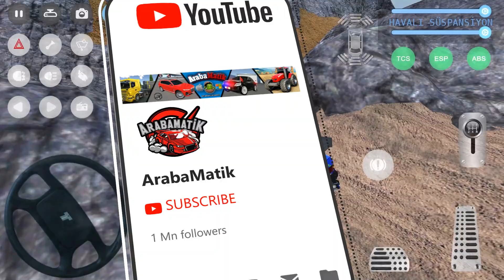Modifiyeli Şahin (TOFAŞ) Offroad Araba Sürme Oyunu || Offroad Araba Oyunu #24 - Android Gameplay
Diğer oyunlarımızı;

 İyi seyirler.
ArabaMatik

OYUN HAKKINDA ( GAME INFO )

Şahin park etme ve drift oyunuyla gerçekçi şahin keyfini yaşa. Tofaşını dilediğin şekilde modifiye yap. Yanlayarak eğlen !!!

- Garaj : Dilediğin rengi, istediğin jantı, rüzgarlığı ve egzozu seç. Cam filmini beğendiğin gibi yap, plakanı yaz, dilediğin çıkartmayı yapıştır. Air süspansiyon ile aracını istediğin gibi bas, neon lambanı ve hoşlandığın kornayı tak. Camlardaki yazılarını belirle, kamber ayarını yap ve dilersen aracını kapla. Karlık, anten, tavan bagajı, kaput havalandırması ve koruma barı gibi detaylı modifiye seçeneklerinden istediğini al. Arabanın özelliklerini geliştir. Şoförünü seç ve dilediğin modda gazla.

- Serbest mod : Devasa şehirlerde dilediğin gibi gezip istediğin gibi yanlayabilir , lastik yakabilirsin. Akan trafikte heyecan dolu hareketler sergileyebilirsin.

- Kariyer modu : Tüm trafik kurallarına uyman gerekiyor, ışıklarda beklemelisin, şerit ihlali yapmamalısın. İstenilen yolu takip ederek arabayı belirlenen noktaya sürmelisin.

- Park modu : Sana verilen sürede engellere çarpmadan istenilen yere park etmen gerekiyor. Yanlayabilirsin ama dikkatli ol, çarparsan baştan başlarsın.

- Kontrol noktası modu : Sana verilen sürede istenilen noktalardan geçerek bölümü tamamlaman gerekiyor. Hızlı olmalısın, trafik kurallarını unut.

- Drift Modu : Geniş alanda dilediğince drift puanı yapabileceğin , yanlamanın dibine vurabileceğin bir mod.

- Stunt Modu : Devasa rampalara tırmanıp atlayabileceğin aksiyon dolu bir moddur.

- Tur Zamanı : Senden istenilen zamanda pistteki turunu tamamla.

- Gece Modu : Farlarını açıp gece sürüşünün keyfini yaşayabilirsin.

- Akrobasi : Zorlu yollarda sürüş becerini gösterme zamanı.

- Yarış pisti : Araç ve sürüşün limitlerini burada zorlayabilirsin.

- Kış modu : Karlı yollarda sürüş becerinizi test edebilirsiniz.

- Havaalanı : Dilediğinizce gezip tozabileceğiniz kocaman bir alan.

- Kırma modu: Dikkat ve sürüş becerisi gerektiren görevler.

- Çöl : Çöl safarisi farklı sürüş deneyimi arayanlar için kumdan tepeleriyle sizlerle.

- Liman : Dikkatli olmazsanız tuzlu suyun tadına bakarsınız.

- Dağ : Kıvrak yollarda sürüş becerini gösterme zamanı geldi.

- Şehir : Uzun ve geniş yolları ile devasa büyüklükte haritalar.

- Off-road : Doğada zor koşullarda yol almak hiç bu kadar zevkli olmamıştı.

Oyun Özellikleri:
- Radyo dinleme seçeneği
- Sınırsız modifiye
- 520'den fazla farklı görev
- Şoför seçenekleri
- Sürücü vites değişimi ve birçok animasyon
- Abart egzoz seçeneği
- Korna, sinyal, far seçenekleri
- ABS ESP TCS sürüş asistanları
- Birbirinden farklı devasa haritalar
- Gerçekçi trafik ve trafik kuralları
- Park etme, kariyer, toplama, akrobasi, tur zamanı, kırma görevleri
- Manuel vites seçeneği
- Dilediğiniz gibi gezebileceğiniz serbest gezinti haritaları
- Gerçekçi grafikler ve sesler
- Sensör, ok, sağdan veya soldan direksiyonla kontrol ayarı
- Farklı kamera açıları
- Gerçekçi araç fiziği ve simülasyonu
- Türkçe dil seçeneği (TR/EN)